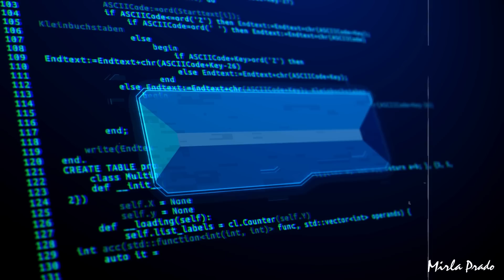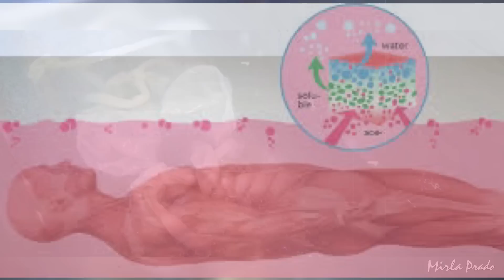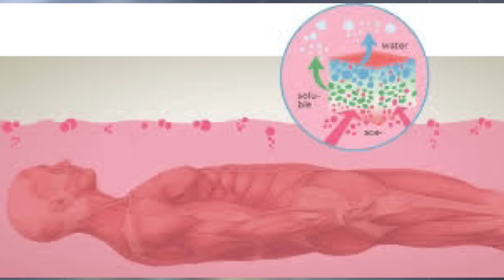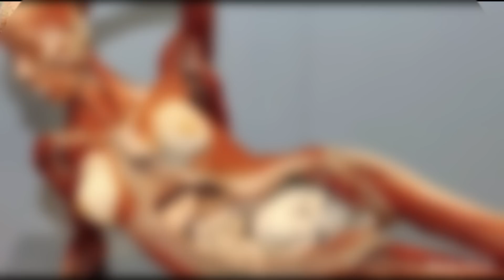A TRANSF0RMARAM EM UMA £STATUA HUMANA | Caso Zhang Weijie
Cada vídeo que produzimos leva pélo menos uma semana para ficar pronto, por isso peço que você curta, comente, compartilhe, se inscreva e ative as notificações porque isso me ajuda muito a produzir mais vídeos para vocês. Gratidão‼️🙏🏻❤️

▪️Produção: Su Mendes

▪️ Edição: Helena Santos

▪️ Roteiro: Ana Moreira

▪️Revisão de roteiro e edição: Mirla Prado

▪️ Adm do canal: Fabricio Dias